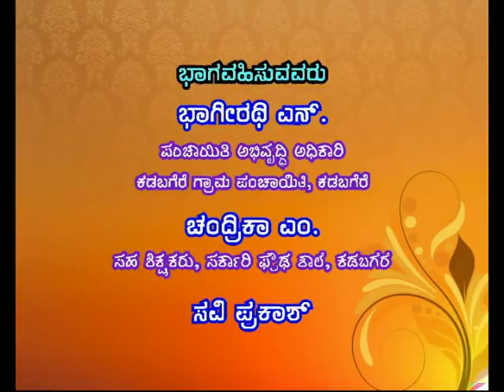"ಕಡಬಗೆರೆಯಲ್ಲಿ ನಡೆದ ಸ್ವಚ್ಚತಾ ಕಾರ್ಯ" "Swacchata Function Held at kadabagere Gram Panchayath"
Live Phone in at 11.20 am on 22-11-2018

Pts- 1. Bhagirathi.N
            PDO.
            Kadabagere Grama Panchayath.
            Kadabagere.

       2. Chandrika.M
           Ast Teacher
           Kadabagere